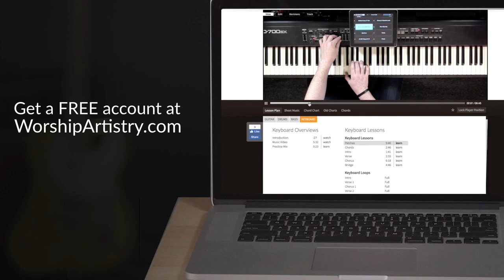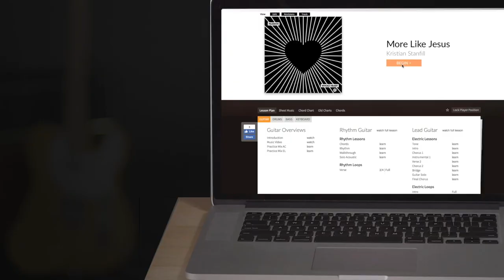Rescuer // Rend Collective // Keyboard Play Through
Learn to play the keys part for Rescuer by Rend Collective in this playthrough from Worship Artistry.

About Worship Artistry:
Worship Artistry helps you bring your best in worship, whatever your skill level. We are an online worship teaching resource that features 5-piece, label-approved arrangements, tutorials, and technique lessons for guitar, bass, drums, keyboard, and vocals. Our library has over 500 licensed worship songs by over 100 artists including Hillsong, Passion, Bethel, Elevation, and more.